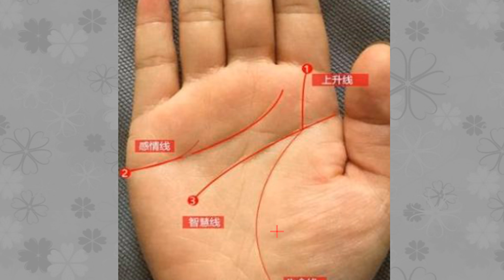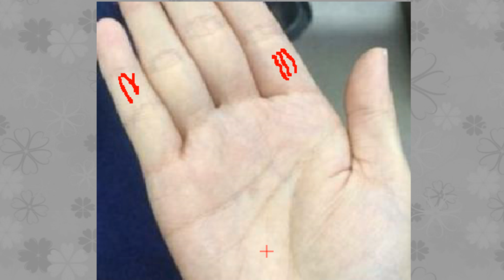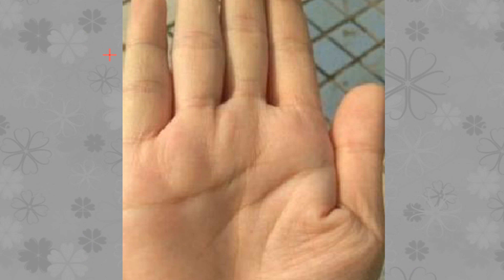男人“这里”越长，命就越长，一辈子无病无灾，长命百岁！